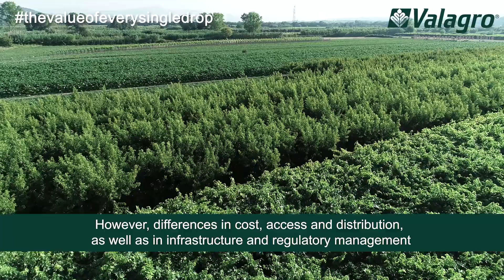Talete, the value of every single drop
Talete is Valagro's new solution for sustainable water management. This new biostimulant has been created in response to the urgency of developing practical tools and innovative solutions to improve crop water productivity in any condition. Talete contributes a practical example for developing the agriculture of the future: it encourages sustainable production through proper and careful management of water both in condition of standard water availability and permanent or temporary water scarcity.